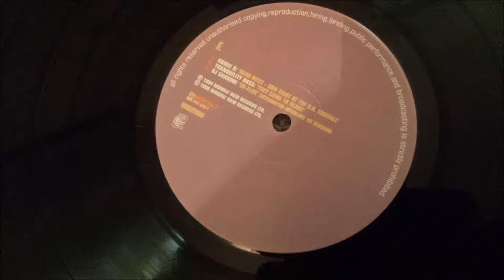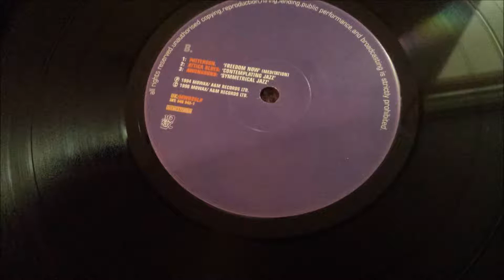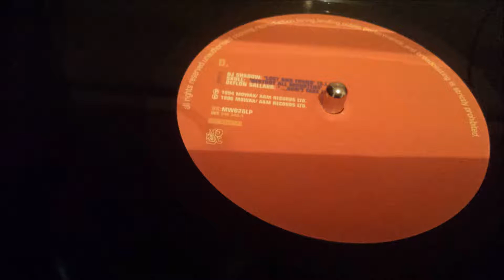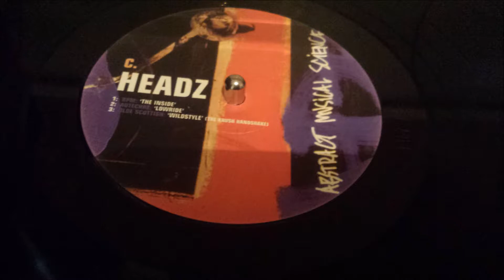Attica Blues - Contemplating Jazz